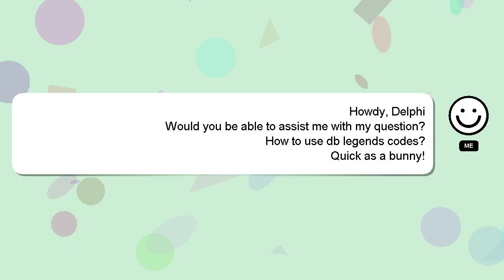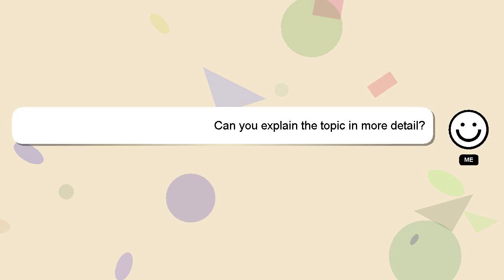How to use db legends codes?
Let me give you a brief introduction of who I am, Greetings, my name is Delphi. I am here to assist you in getting the answers you need. - How to use db legends codes?

Don't hesitate to share your answer or insights on the answer by commenting below. Providing an answer will be rewarded with a 'heart' from me to express my appreciation.

*2 What we are experimenting :*